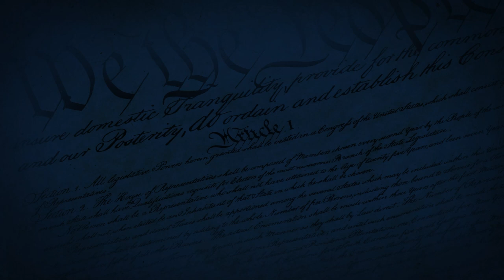Husky ReConn: Week 0 | UConn Football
Julia Gintof interviews Head Coach Jim Mora ahead of UConn Football's season opener at Utah State on Saturday, August 27.